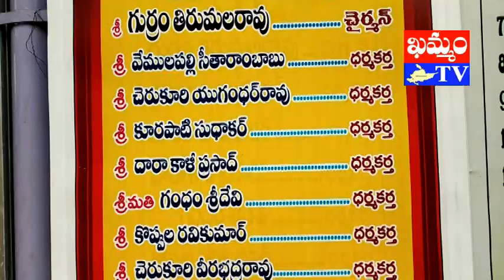కమాన్ బజార్ శ్రీ వెంకటేశ్వర స్వామి దేవస్థానంలో ధనుర్మాసోత్సవాలు kaman bazar temple : khammam tv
khammamtv, khammam tv, khammam kaburlu, ఖమ్మం టీవీ, ఖమ్మం కబుర్లు, కమాన్ బజార్ శ్రీ వెంకటేశ్వర స్వామి దేవస్థానంలో ధనుర్మాసోత్సవాలు kaman bazar temple